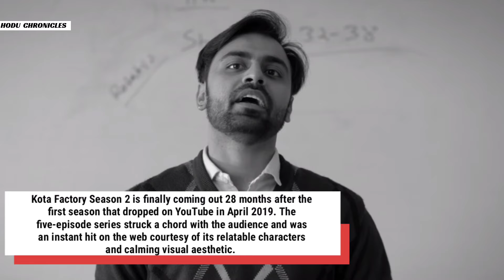TVF Kota Factory Season 2 | Release Date & Other Updates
TVF Kota Factory Season 2 Release Date & Other Updates | Kota Factory Cast, Shoot Locations, Actors & Other Updates

One of the most awaited web-series Kota Factory is set to release very soon.

Here's good news for the fans of TVF aka The Viral Fever! After the second season of Hostel Daze that premiered last month on Amazon Prime Video to rave reviews, the Indian web content company is all set to treat audiences with its yet another much-awaited web show.

According to sources, TVF's next offering will be the highly anticipated second season of Kota Factory that will premiere in September on the streaming giant Netflix. The makers are expected to announce it officially once the exact premiere date is locked.

Kota Factory Season 2 is finally coming out 28 months after the first season that dropped on YouTube in April 2019. The five-episode series struck a chord with the audience and was an instant hit on the web courtesy of its relatable characters and calming visual aesthetic. The show that captures the melancholic life of Indian students who prepare for IIT entrance exams depicted this universe through the eyes of Vaibhav Pandey, a vulnerable teenager, and Jeetu Bhaiya, a modern-day Dronacharya. The second season will continue Vaibhav's story and show how his love and academic life takes another leap. While the first season pretty much revolved around friendship and love life, the upcoming installment will see Vaibhav move onto greener pastures, leaving behind Jeetu Bhaiya, his friends, and his love interest.